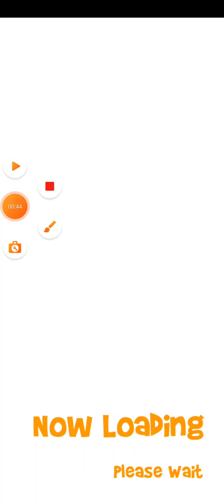GAME DEMI METROMILENIUM TERBARU EPISODE 243 ‼️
Halo teman teman selamat datang di Erland Channel, di sini berisi tentang game game seru lho seperti : babybus talkingtom talkingangela gokids upinipin dan masih banyak lainnya.